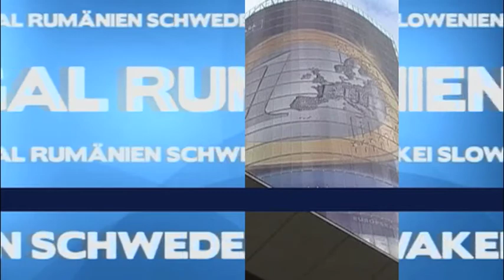Capital Beat - Folge 042 - Knut Fleckenstein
Zu Gast bei Capital Beat ist Knut Fleckenstein, SPD-Abgeordneter im EU-Parlament.

Themenschwerpunkte:

1. EU-Russland-Beziehungen
2. Europäische Verkehrspolitik